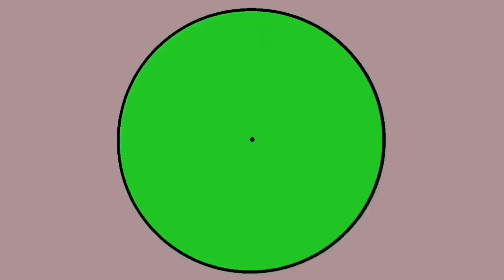Welcome to our Channel! Channel Trailer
Animated YouTube Channel Trailer.

I will be posting Animations, Speed Drawings and Tutorials. One short and one regular video weekly.

Hello! Also don't forget to hit the notification as well. Thank you for stopping by.

Music Credits

Koto San
Ofshane